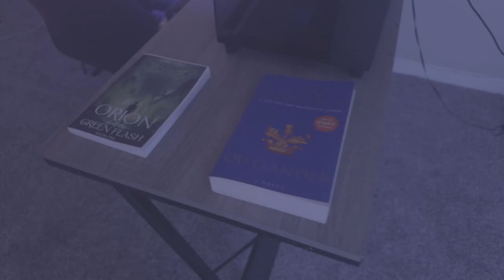Game of Thrones Season 3 Episode 7 'The Bear and the Maiden Fair' REACTION!!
Watching Game of Thrones Season 3 Episode 7 for the first time!

MY BOOK